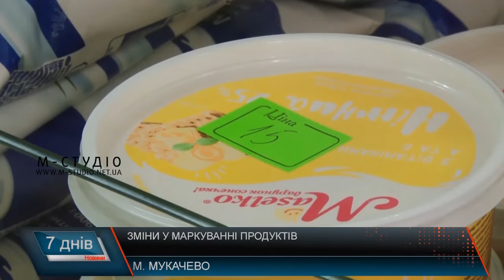Зміни у маркуванні продуктів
Україна змінює правила маркування  продуктів. 10 липня парламент проголосував у першому читанні законопроект щодо врегулювання порядку маркування харчових продуктів та запровадження штрафів за надання недостовірної інформації на упаковці. Ухвалення закону  «Про інформацію  для споживачів  щодо харчових продуктів» дозволить вітчизняним виробникам збільшити свою присутність на ринках ЄС – так вважають експерти. А українським споживачам цей закон дасть можливість  позиватися до виробників у разі невідповідності складу та опису, як це практикується у Європі. Чи звертають увагу мукачівці на інформацію на етикетках – далі у сюжеті.